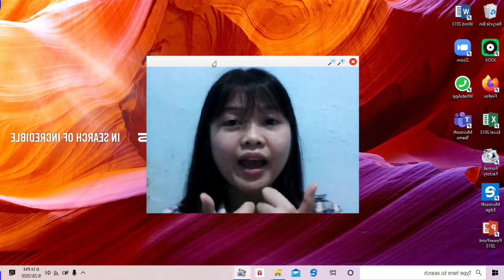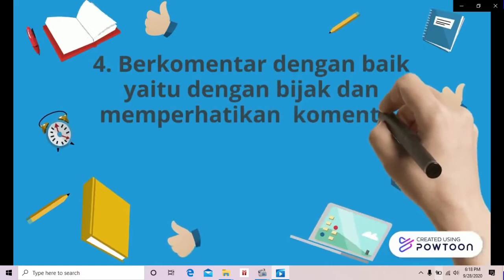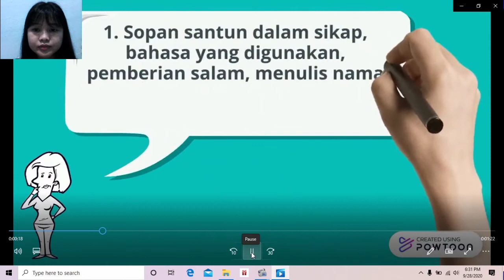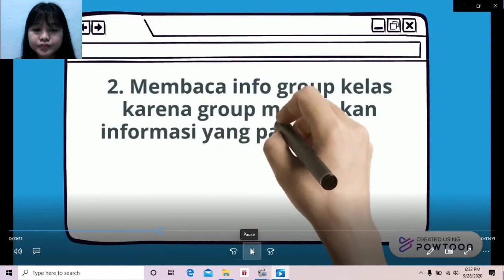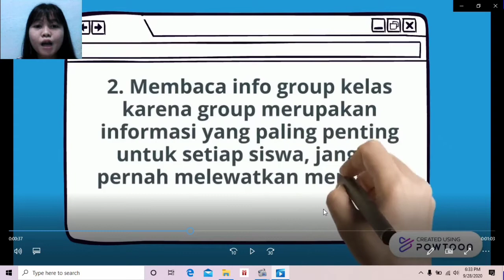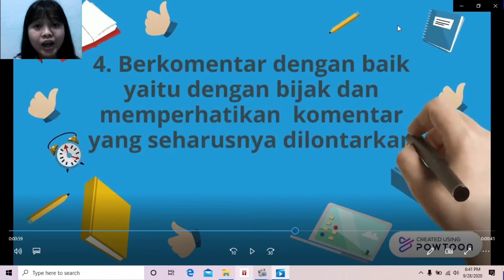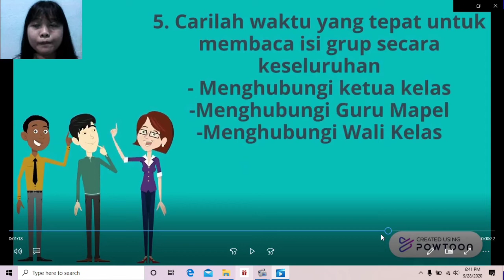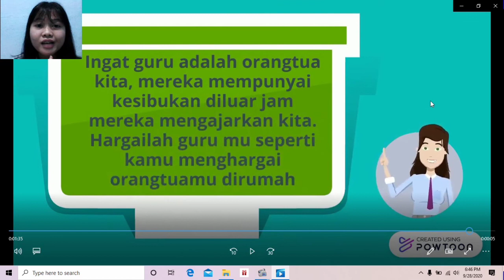Etika Berkomunikasi dalam Pembelajaran Daring | PPL Program Studi Bimbingan & Konseling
Program Praktik Pengalaman Lapangan (PPL) Program Studi Bimbingan & Konseling T.A 2020/2021 FKIP UKI ini disampaikan oleh Geryne Dwi Airin, mahasiswa Program Studi Bimbingan & Konseling untuk berbagi bagaimana Cara Etika Berkomunikasi dalam Pembelajaran Daring, dimana semua orang dianjurkan oleh Pemerintah untuk melakukan segala aktivitasnya dari rumah mulai dari belajar, bekerja dan beribadah dilakukan dari rumah pada masa pandemik covid-19 ini.
Yuk, simak tips dan triknya agar bisa diterapkan pada pembelajaran daring ini.